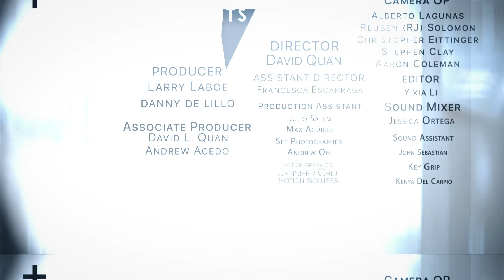NFMLA Stage 5 Filmmaker Interview | Jinghan Tian